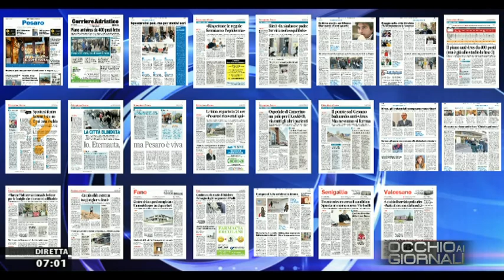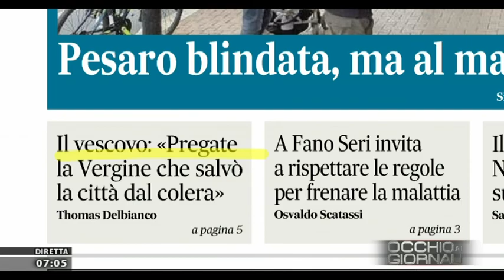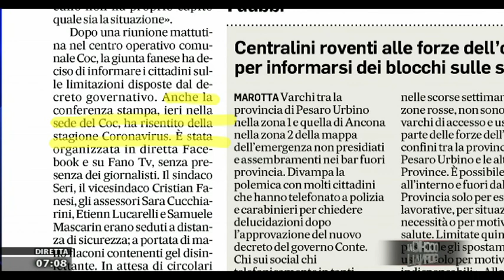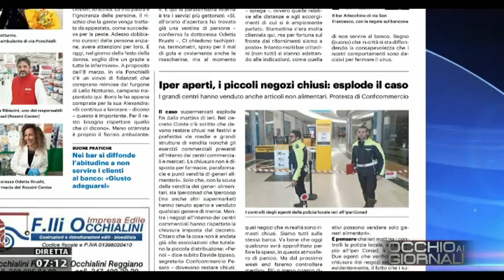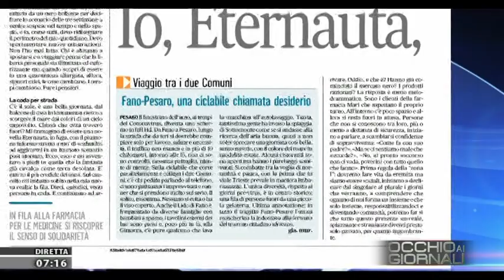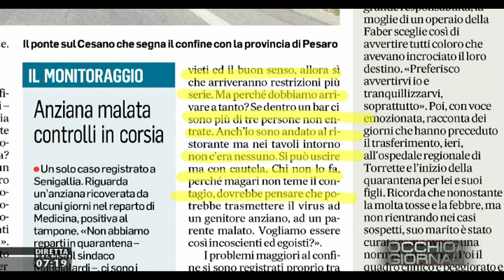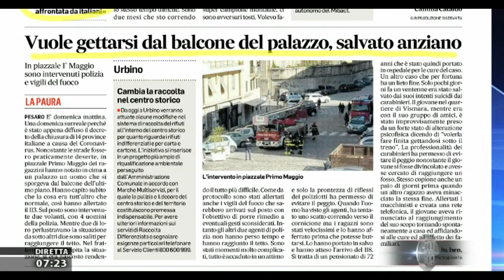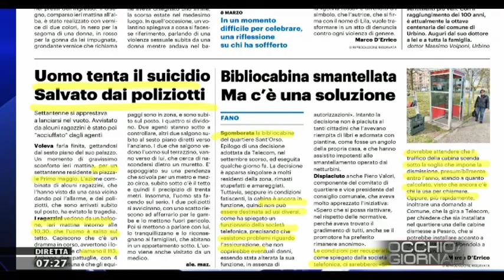Occhio ai Giornali 9 marzo 2020